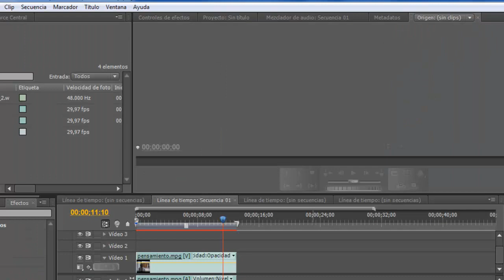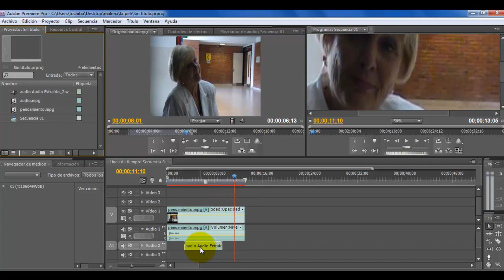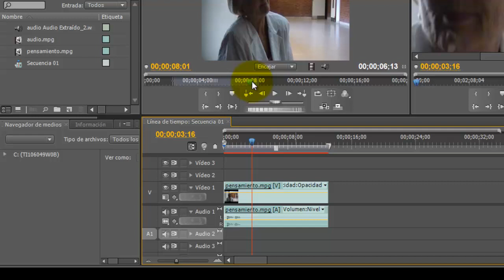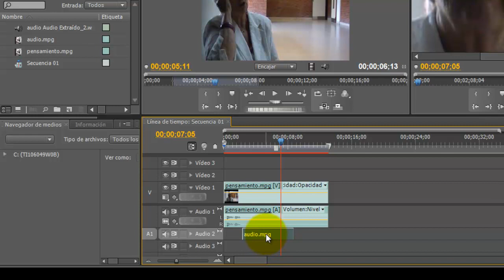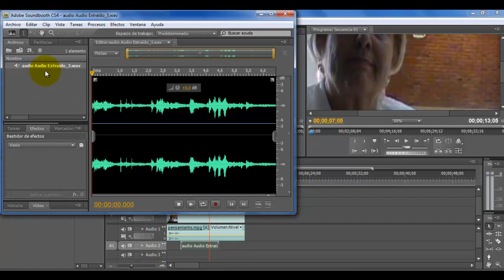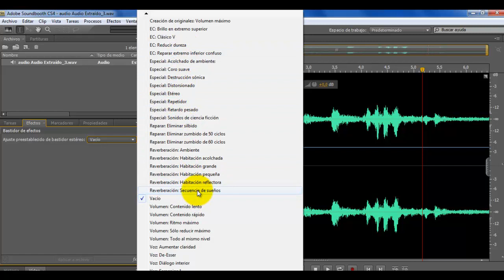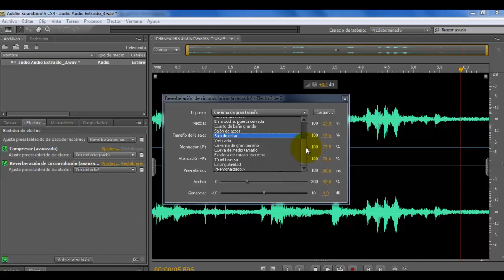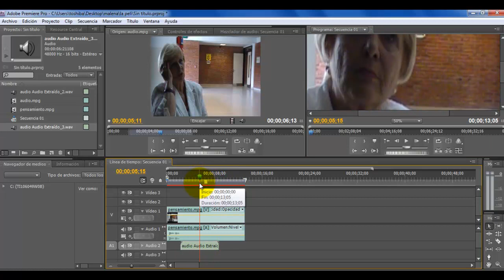Edicion de Video con Premiere y Sonido con Soundbooth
Trabajo integrador de video con un ejercicio simple mezclando ambos programas